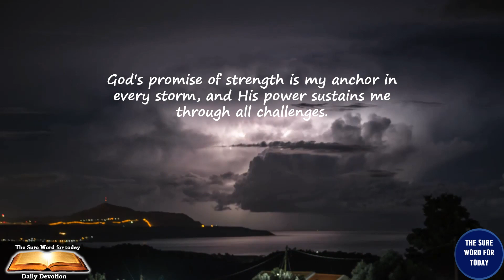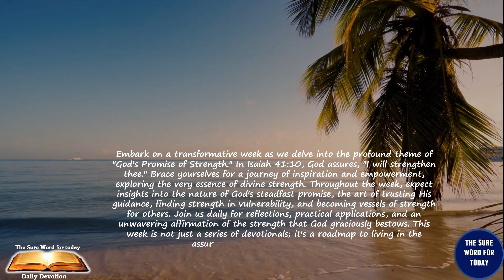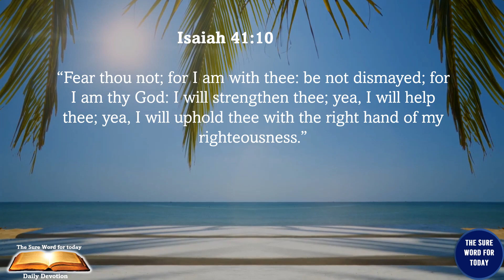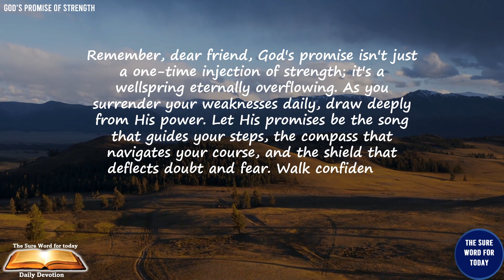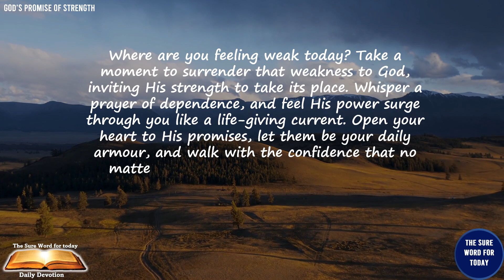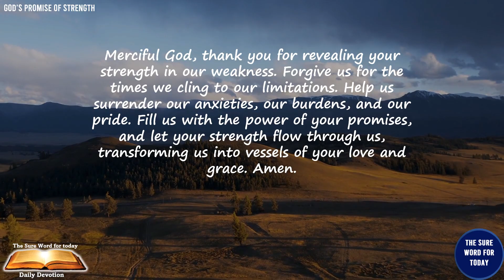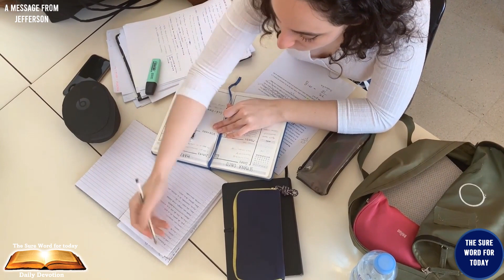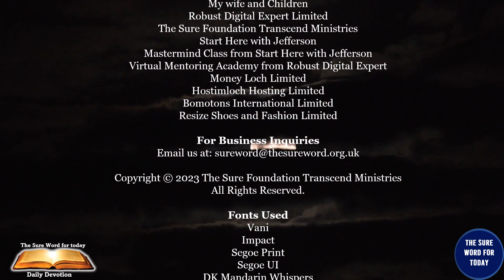🌟God's Promise of Strength | Part 5 of 7 📖✨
🙏Welcome to "The Sure Word for Today" Audio Daily Devotion! The Sure Word for Today is the Abundance of the FREE Favour of the Lord. We run a title for a week in a 7 part series. Buckle up for a soul-nourishing experience with "The Sure Word for Today.🎧✨

🕊️🚶The title for this week's series is ""🌟God's Promise of Strength | Part 5 of 7 📖✨."Have you ever felt like you're drowning in burdens, like the currents of life are pulling you under? We all face moments where self-reliance crumbles, leaving us gasping for something more substantial to cling to. The Bible whispers a precious truth in these moments: you are not alone.

🕒 Timestamps:
- 00:00 ― Intro‍♂️
- 00:15 ― Welcome👋
- 01:17 ― The Affirmation💪🏽
- 01:44 ― The Title for this Series of the Sure Word for Today🌟🌟🌟
- 02:44 ―The Sub-title for Today's Series 🌟🌟
- 03:05 ― The Key Bible Verse🌌
- 03:44 ― The Devotion🗝️
- 05:39 ― Connect🤝
- 06:13 ― Extend🌟
- 06:43 ― Reflection and Application🤔 🛠️
- 07:20 ― Inspirational Quote🌟
- 07:42 ― Let Us Pray🙏
- 08:17 ― Make A Difference☕
- 10:43 ― Message from Jefferson🌟